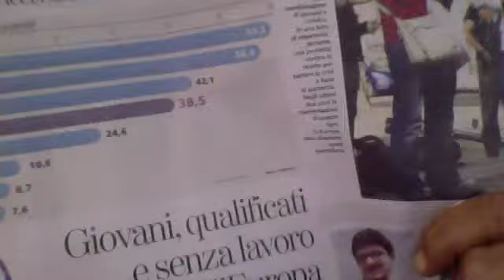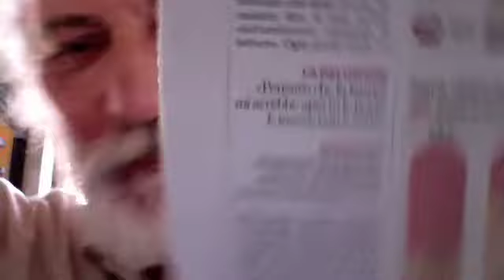Antologia Laureati Disoccupati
Dal quotidiano "La Stampa" di mercoledì 3 luglio 2013, promo piano, pagine 4 e 5 - I Laureati Disoccupati e la disoccupazione giovanile in Occidente -